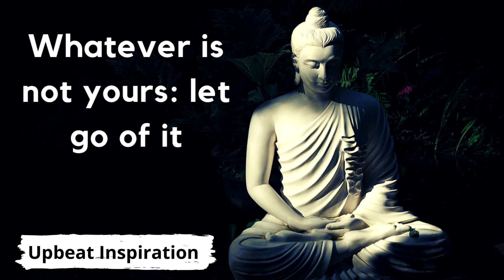Whatever Is Not Yours | English Motivation video | Buddha Quotes Status | Buddha Quotes About life